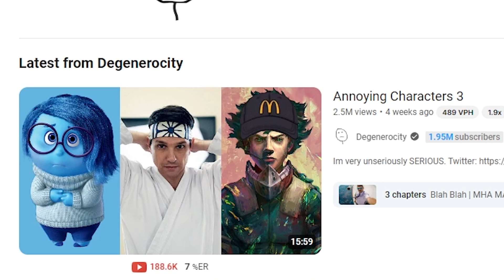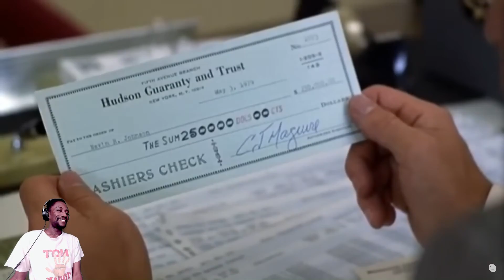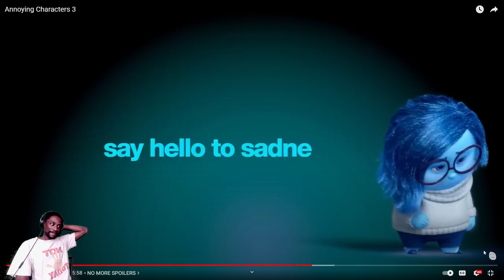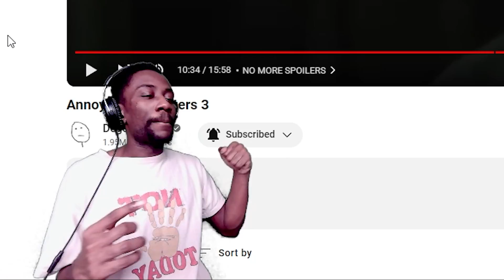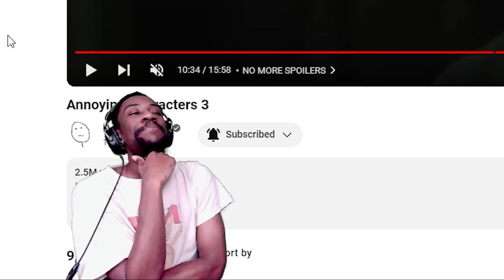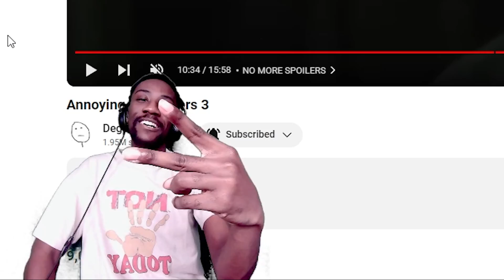They Make My Blood Boil | Annoying Characters 3 | Degenerocity Reaction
How's it going! I'm back with another reaction video. Annoying characters are... annoying, so let's see some of the most frustrating people from Degenerocity.